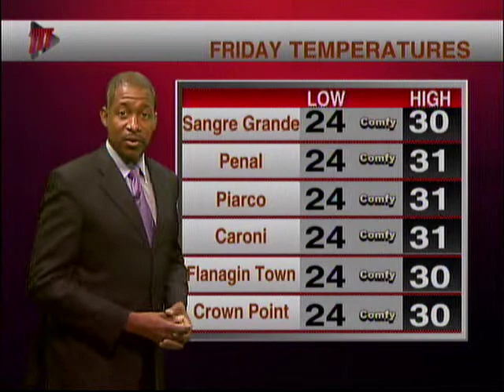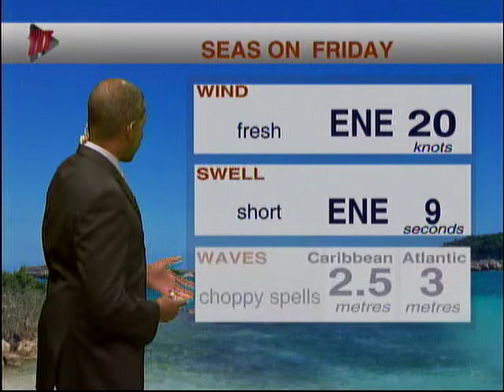Weather Outlook - Thursday July 4th, 2019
The Trinidad and Tobago Meteorological Service has issued Adverse Weather Alert #1– Yellow Level for Friday from 4:00 a.m. to 2:00 p.m. for Trinidad and Tobago.